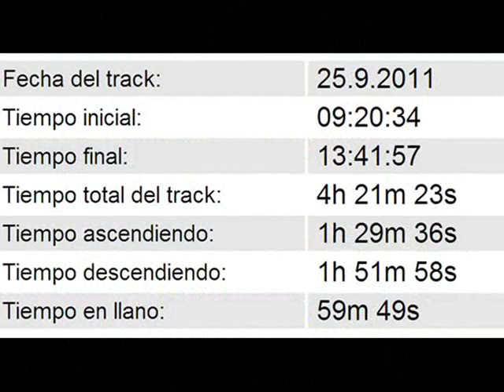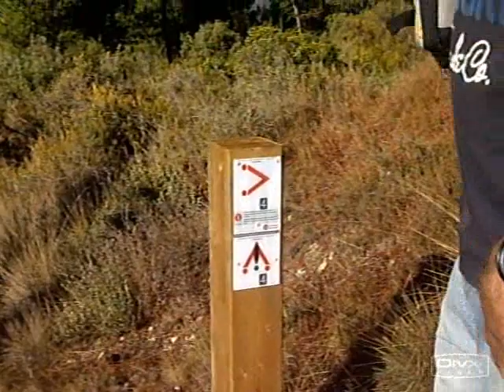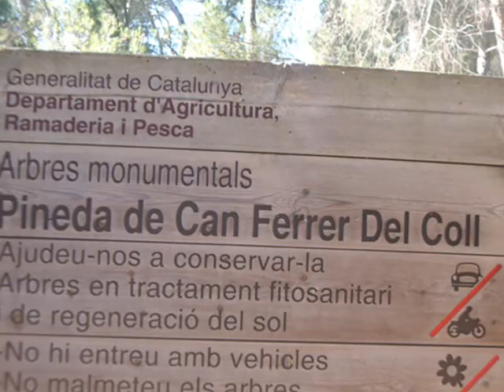El Bedorc (Piera) - 25.09.2011 - 1ª part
Sortida de Senderisme acompanyats dels nostres gossos, gaudint d'un dia esplèndid i gaudint  de veure'ls lliures i feliços amb una companyia de humans i animals immillorable
Érem uns 37 humans i crec que algo mes de 20 animals molt ben educats tots ells (si algú sap quants érem exactament, que m'ho digui i rectifico les xifres).

El Bedorc (o també El Badorc) és un petit poble català del municipi de Piera, a la comarca de l'Anoia (Barcelona).